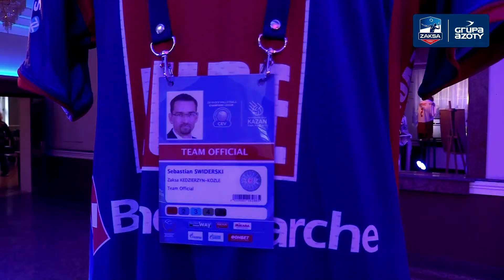25 lat ZAKSY: gala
Wyjątkowa oprawa i wyjątkowi goście - ZAKSA świętowała swój jubileusz w gronie byłych i obecnych trenerów, zawodników, sponsorów i współpracowników.

Miejsce: Hotel Solidaris
Dekoracja: AgaDecor